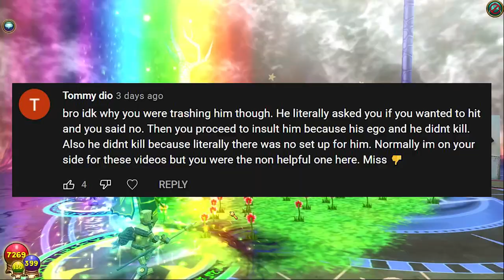Every Storm NEEDS To See This! [DwR #29] 🧙‍♂️Wizard101​​​​​​​​​​✨